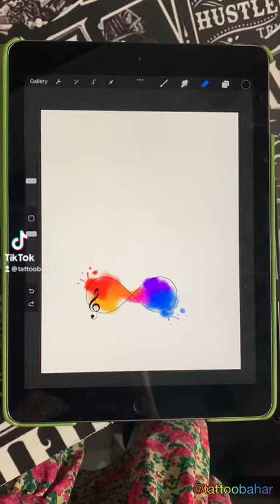Music for eternity tattoo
Watercolour music for eternity tattoo 🎶♾